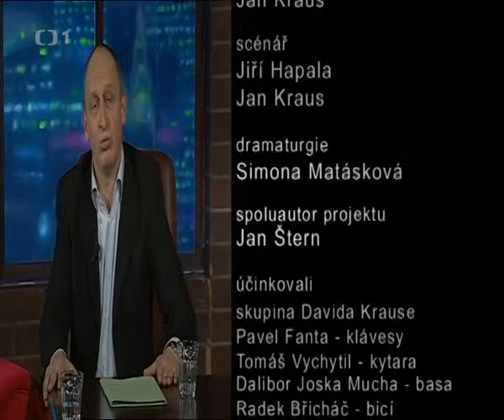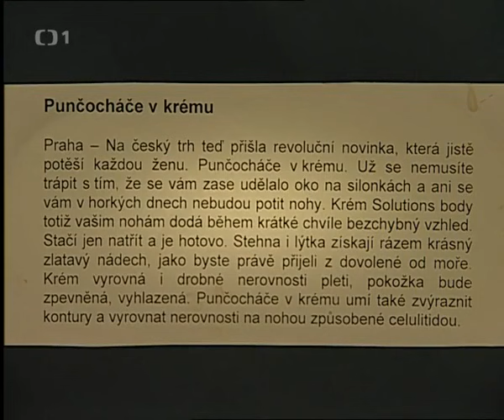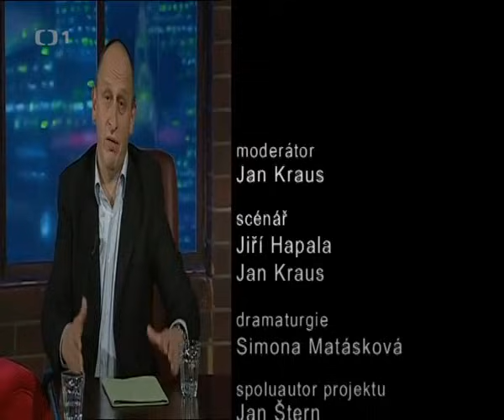Uvolněte se, prosím - Klára Slámová, Jaromír Bosák - 24. 6. 2005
Hosté: Klára Slámová, Jaromír Bosák

18. září 2009 bylo odvysíláno dvousté pokračování pořadu.